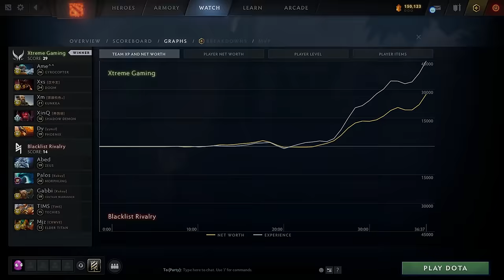AME GYRO vs PALOS ALCHEMIST !! BLACKLIST vs XTREME GAMING - ELITE LEAGUE 2024 DOTA 2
Blacklist vs Xtreme Gaming, SEA vs China Group Stage Elite League 2024 with Gareth and Lacoste.
Blacklist currently at the bottom of the group, they have to win this series to stay in Elite League.